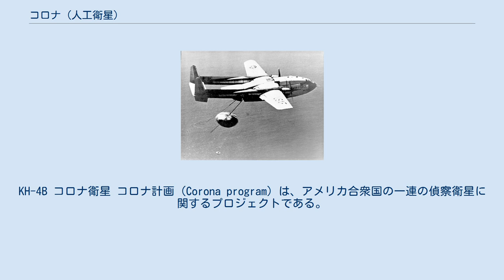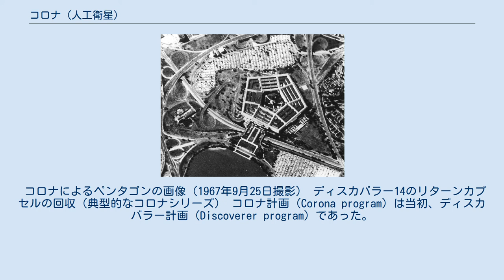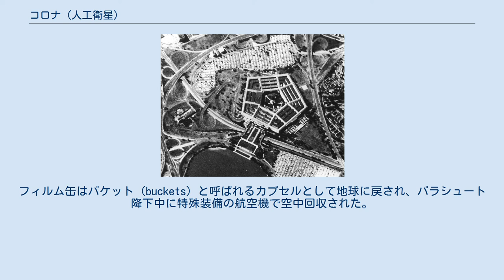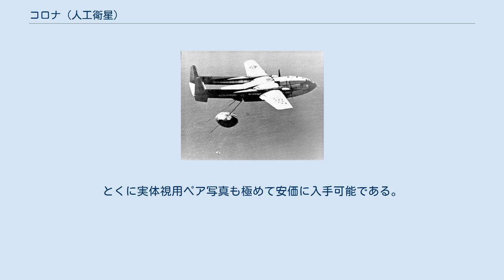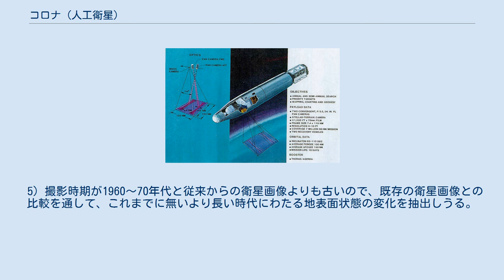コロナ (人工衛星)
KH-4B コロナ衛星 コロナ計画（Corona program）は、アメリカ合衆国の一連の偵察衛星に関するプロジェクトである。
全て大文字でCORONAと表記されていることもあるが、頭字語などではなく単なるコードワード（en:Code word、コードネームの一種で、単語（ワード）によるもの）なので、固有名詞の通常の記法と同様に Corona のように先頭のみ大文字とする（en:Capitalization）のが正規である。
 人工衛星に観測機器を搭載して衛星軌道上の高高度から地上を偵察することは、人工衛星の研究当初から構想されていた。
アメリカ軍でも「技術的困難が大きい」とされながらも実用化に向けての模索が続けられていたが、1960年5月に発生したU-2撃墜事件をきっかけとして、本格的にプロジェクトが推進されることとなった。
 コロナシリーズはCIAの主導でアメリカ空軍が技術・運用面で補助し、1959年6月から1972年5月までソビエト連邦や中国などの地域の写真監視に使われた。
 使用された人工衛星の型名は、KH-1、KH-2、KH-3、KH-4、KH-4A、KH-4Bである。
KH とは Keyhole（「鍵穴」のことであり、「覗き見る穴」の意）の頭文字をとったものである。
番号が大きくなるに従って監視機器が進歩している。
例えば、当初1つのパノラマ写真撮影機だったものが後に2つになっている。
この型名体系は1962年にKH-4で初めて使われ、遡って適用された。
144機のコロナ衛星が打ち上げられ、そのうち102機で使用可能な画像を回収できた。
 コロナ衛星は、31,500ft（9,600m）の特殊な70mmフィルムと焦点距離 24インチ（0.6m）のレンズを使用していた。
当初、高度165kmから460kmの軌道で航行し、画像の解像度は地表の7.5mの物体の識別が可能なレベルであった。
2機の KH-4 システムは高度を下げることでそれぞれ 2.75m と1.8m の解像度を実現している。
 皮肉にも、コロナという名称は名付け親が想像していたよりもふさわしい名前であった。
初期のミッションは様々な技術的問題に直面し、中でも回収されたフィルムに不可思議な曇りや明るいすじが見られたが、これは次のミッションでは発生しなかった。
この現象は、ルイス・アルヴァレズら科学者と技術者の共同チームの調査によって、カメラのゴム製の部品から発生したガスの存在のせいによる（コロナ放電と呼ばれる）静電放電が原因であると判明した。
この問題の解決策としてチームが推奨した手段は人工衛星の部品の接地（いわゆる「シャーシアース」処理）の強化と事前のガス放出試験であった。
この教訓は現在のアメリカ合衆国の偵察衛星にも生かされている。
 コロナによるペンタゴンの画像（1967年9月25日撮影） ディスカバラー14のリターンカプセルの回収（典型的なコロナシリーズ） コロナ計画（Corona program）は当初、ディスカバラー計画（Discoverer program）であった。
アイゼンハワー政権時代の1959年初頭に最初の試験打ち上げが行われた。
カメラを搭載しての最初の打ち上げは1959年6月のディスカバラー4号で、ソー・アジェナロケットで打ち上げられた 750 kg の人工衛星である。
フィルム缶はバケット (buckets) と呼ばれるカプセルとして地球に戻され、パラシュート降下中に特殊装備の航空機で空中回収された。
失敗した場合、カプセルは短時間なら水上に浮かぶよう設計されていたが、第三者に回収されることを防ぐため、ある程度の時間が経過すると水没するようになっていた。
最初のカメラ搭載ディスカバラーミッションは利用可能なフィルムを回収できなかったが、その後も回収試験を繰り返し、最初に衛星が投下したカプセルを無事に回収できたのは1960年8月10日のディスカバラー13号だった。
また、1960年8月18日、ディスカバラー14号のカプセル回収が成功した。
これには、改造して特殊装備を搭載したC-119輸送機が使用された。
この特殊回収機は、後にC-130輸送機改造のJC-130Bに交代した。
 セイモス (Samos) という別の計画では、人工衛星上でフィルムを現像し、その画像をスキャンして地上に電送する方式が採用された。
セイモス E-1 と E-2 人工衛星計画ではその方式が採用されたが、現像装置の分...